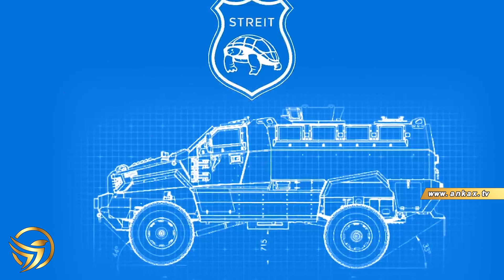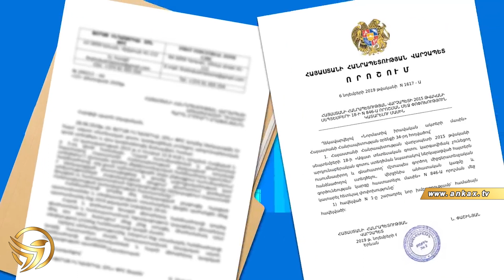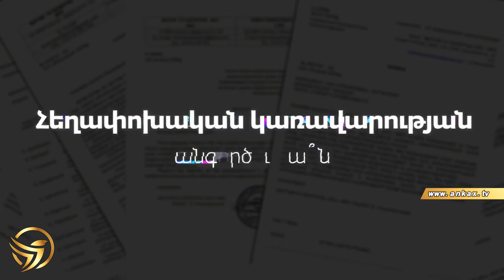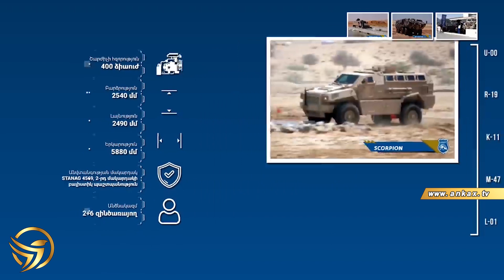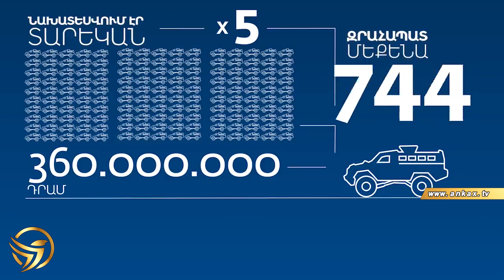«Պատերազմում պարտության պատճառներից մեկը». սկանդալային բացահայտում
Ankax TV-ն նպատակ չունի վիրավորելու կամ պարսավելու որևէ անձի անունը։ Youtube-յան ալիքում հրապարակված ցանկացած տեսանյութ վերցվում է բաց աղբյուրներից, և  տեսանյութում ընթերցվածը չի բխում մեր դիրքորոշումից և անձնական կարծիքից։ Եթե կայքում առկա են տեսանյութեր, որոնք վերաբերվում են Ձեր անձին, գրեք հաղորդագրություն, և մենք կհեռացնենք այն։